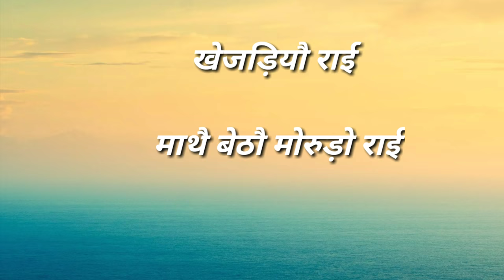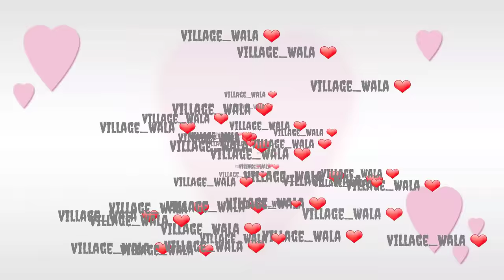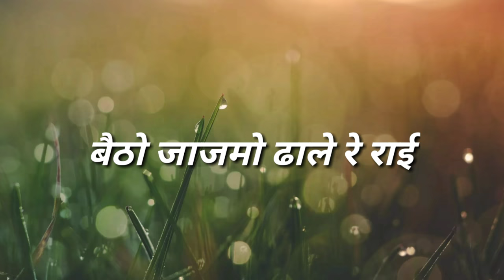Morudo Rai Khejdiyo Rai Lyrical Video Song | Mangniyar Kids Song मांगणियार राजस्थान फोक गीत Rai Song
Lyrical video  , lyrics lyrics lyrics song lyrics song , lyrics song , lyrical video, lyrical video song, lyrical song , lyrical mp3 song , khejdiyo rai lyrical song

Tag..!!

1]rajasthani status new,
2]rajasthani status song,
3]rajasthani status video,
4]rajasthani status whatsapp,
5]rajasthani status full screen,
6]rajasthani status k,
7]rajasthani status banna,
8]rajasthani status marwadi,
9]rajasthani status video song,
10]rajasthani status attitude,
rajasthani status app,
rajasthani status app download,
rajasthani status piya aao to,
rajasthani status best,
rajasthani status boy,
rajasthani status bhajan,
rajasthani baisa status,
rajasthani banna banni status,
rajasthani best whatsapp status,
rajasthani bewafa status,
rajasthani status comedy,
rajasthani status channel,
rajasthani comedy whatsapp status,
rajasthani karwa chauth status,
rajasthani culture status,
rajasthani couple status,
cute rajasthani status,
rajasthani culture whatsapp status,
rajasthani chora official status,
rajasthani comedy status video,
rajasthani status dj song,
rajasthani status diwali,
rajasthani status desi,
rajasthani status download video,
rajasthani dance status,
dj rajasthani status,
rajasthani dj song 2018 status,
rajasthani dj remix whatsapp status,
new rajasthani dj status,
rajasthani dj full screen status,
rajasthani status for whatsappmarwadi status video,
marwadi status song,
marwadi status love,
marwadi status wala,
marwadi status new,
marwadi status full screen,
marwadi status comedy,
marwadi status dj,
marwadi status old,
marwadi status app,
marwadi status attitude,
marwadi status bjp,
marwadi status bhajan,
marwadi status boy,
marwadi status bjp song,
marwadi status bewafa,
marwadi status batao,
best marwadi status,
marwadi bhajan whatsapp status,
chori marwadi